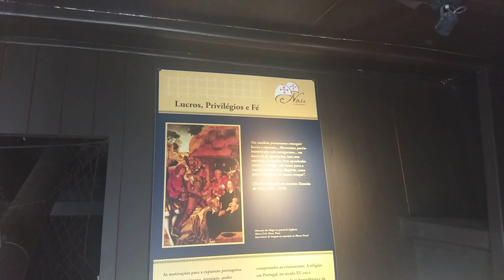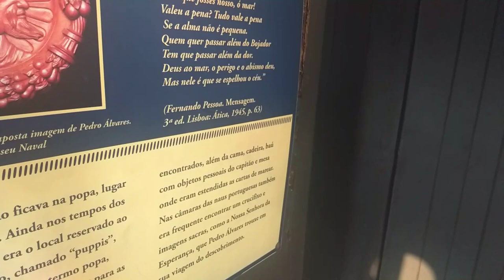Nau Capitania do descobrimento feita pelo Rafael Greca fiasco e dinheiro público jogado no lixo!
Está aí o resultado do nosso dinheiro!